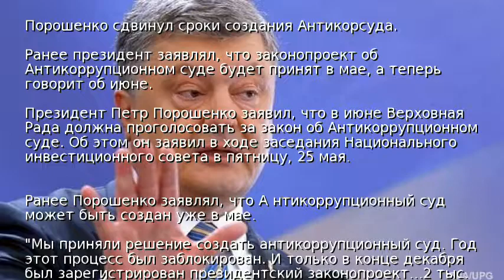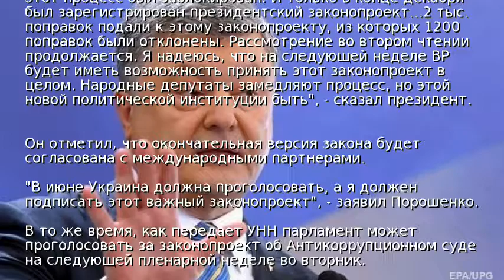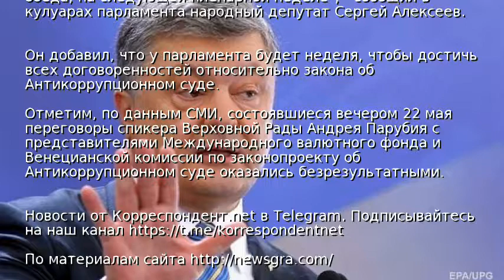Порошенко сдвинул сроки создания Антикорсуда